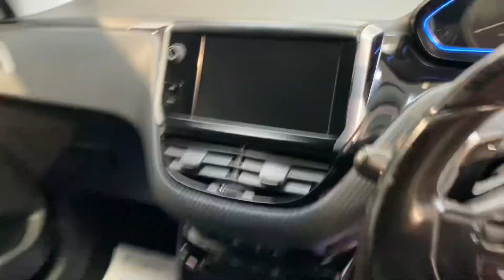Peugoet 2008 Automatic